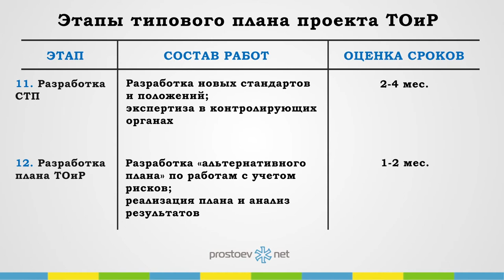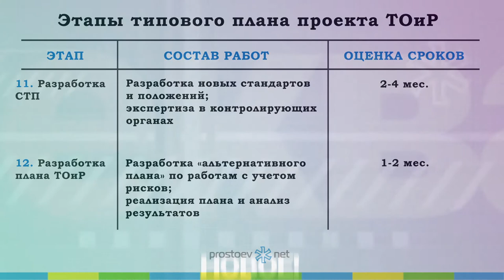Простоев.нет. на_вебинаре. Этапы типового плана проекта ТОиР. Prostoev.net. ТОиР, RCM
Тема сегодняшнего видео «Этапы типового плана проекта ТОиР».

00:00 prostoevnet
00:20 Типовой план проекта.
00:22 Ну давайте кратко пройдем. Наверное какие-то вещи для вас очевидны. С другой стороны они очень часто не выполняются.
00:28 Из-за этого эти проекты, они просто бывают неудачными.
00:31 Первый вопрос - организация.
00:34 Т.е понятно, что внедрять систему управления надёжностью и рисками методами, так сказать, подпольной борьбы очень тяжело.
00:41 Поэтому сначала задача убедить своё руководство, что проект этот нужен.
00:46 Соответственно выпустить приказ и тогда вы получаете законные права двигаться дальше.
00:51 Рабочие группы. Т.е. это главные специалисты, если вы уже прошли реорганизацию, то это идеально, что это отдел по управлению надежностью.
00:58 Соответственно две недели это очень оптимистично.
01:01 Но так или иначе, вот это время нужно потратить.
01:03 Следующий этап. Кроме проектов мы занимаемся еще и обучением. Важный момент - это обучиться основам методологии.
01:10 Ну в принципе одна неделя - это минимум, чтобы понять о чем речь. Что такое надежность, что такое риски, что такое компоненты. Вы спрашиваете узлы, детали - оборудование. Это вот минимум одна неделя для этой рабочей группы.
01:24 Следующий пункт. Ну здесь сразу скажу отражён план реально реализованного проекта. Поэтому можно там понять, что это все действительно не очень быстро происходит.
01:34 Изучение публикаций, референс-визиты.
01:37 Т.е. в принципе уже такие системы, именно управлением надежностью в России внедрены в некоторых компаниях.
01:45 Поэтому можно попытаться поездить, посмотреть и поизучать публикации.
01:45 Т.е. это пару месяцев на понимание, что же есть вокруг вас.
01:54 Соответственно дальше, ну по нашей оценке происходит именно определение объектов.
02:01 Либо это оборудование, либо это датчики температуры.
02:04 Т.е. какие объекты у вас войдут в анализ надежности. Т.е. что вы включаете в контур проекта.
02:09 Т.е. одно дело, когда у вас большой завод, где 300 станков токарных, другое дело, когда у вас металлургический комбинат, где в одном цехе 15 000 единиц оборудования.
02:23 Вы должны на этом этапе понимать, что вы будете анализировать.
02:27 Так, мы с вами дошли до определения объектов. Т.е. мы как бы должны выделить те объекты, которые попадают в объем проекта.
02:34 Предварительное ранжирование объектов. Разработка технического задания
02:39 Т.е эта группа должна суммировать те требования, которые к этой системе управления надёжностью ставятся.
02:44 Потому что есть подрядчики и есть там свои силы, которые должны понимать, что же вы строите.
02:49 Соответственно дальше - методологии, ну и алгоритмы.
02:52 Математические модели, т.е. некое описание алгоритма для этой рабочей группы, чтобы они понимали как система строится.
02:58 Далее, разработка справочников. То что мы называем типовые дефекты, модели состояния.
03:03 Занимает от 3-х месяцев до полугода.
03:06 Сбор данных. Это системы технологические. База оборудования, типовые техкарты, исторические данные по отказам для расчета надежности, реестр рисков
03:16 Тоже в зависимости от того, подрядчик это делает, либо вы сами мучаетесь - занимает до полугода минимум.
03:22 Следующий этап или направление это диагностика. внедрение методов диагностики для оценки состояния оборудования. Это тоже от 4-х до 12-ти месяцев, в зависимости от того, есть диагностика или нет.
03:35 Автоматизация. Есть системы, которые позволяют именно автоматизировать сам процесс расчета надёжности.
03:43 И интеграция с АСУ предприятия. Т.е. опять таки, на рынке есть готовые решения, либо вы можете сами попробовать написать. Ну 2-4 месяца это очень оптимистично. Это если готовое решение.
03:54 Создание новых структур, изменение бизнес-процессов, обучение. Ну либо до проекта, либо во время проектов всего вот этого управления надежностью, это нужно делать. Без этого методологию некому будет поддерживать.
04:07 Важный шаг - разработка положений. Т.е. у нас же предприятие достаточно бюрократизированные у многих. Т.е. должны быть именно стандарты и положения, должностные инструкции персонала. С тем, чтобы они то, что мы там напридумывали заполучили уже в виде инструкций. Там положение об отделе либо должностная инструкция специалиста, либо инженера.
04:31 И собственно, последний пункт, который мы обычно реализуем в середине проекта. Это разработка некоего «альтернативного плана», имеется ввиду альтернативного тому плану, который у вас был на прошлый год. Бюджет, например. С учетом переоценки тех рисков, которые реально либо сравняются либо нет этими плановыми или внеплановыми работами.
04:49 Такая вот этапность, которая позволяет от начала - от издания приказа до выхода первого оценки бюджета, либо плана работ с учетом рисков, где-то два года, это если делать все, что называется «под ключ» с нуля.